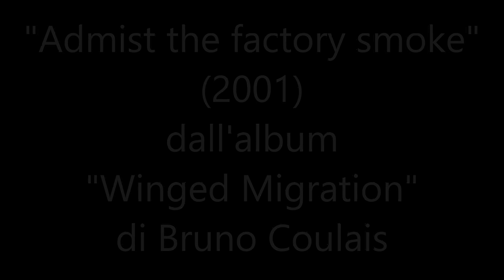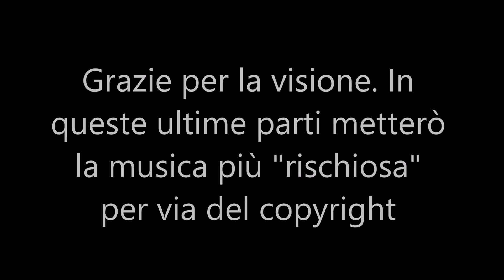Le musiche utilizzate da "La Grande Storia" (Parte 4)